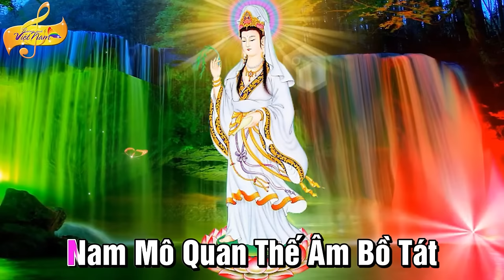NHẠC NIỆM PHẬT HAY NHẤT " NAM MÔ QUAN THẾ ÂM BỒ TÁT " NGHE ĐỂ ĐƯỢC MẸ PHÙ HỒ MAY MẮN BÌNH AN